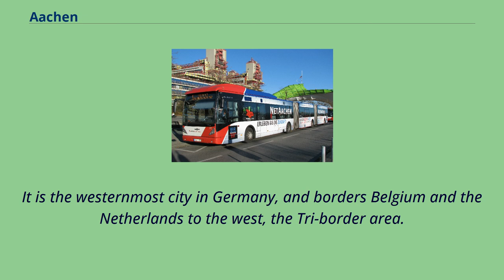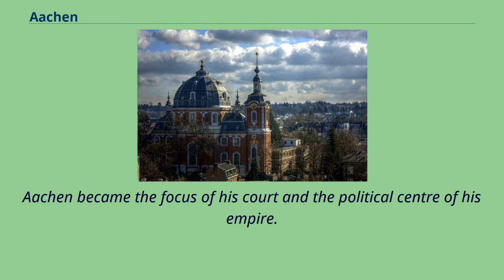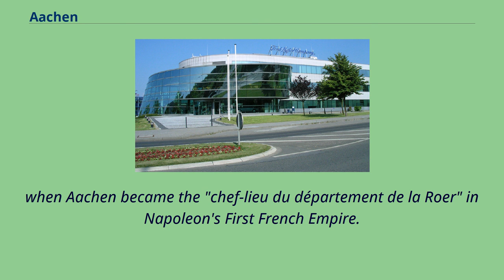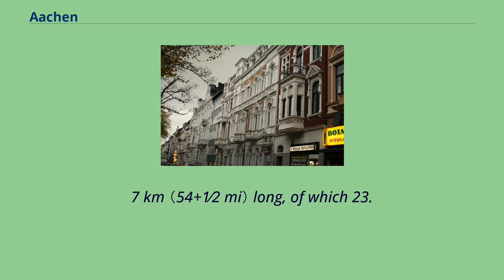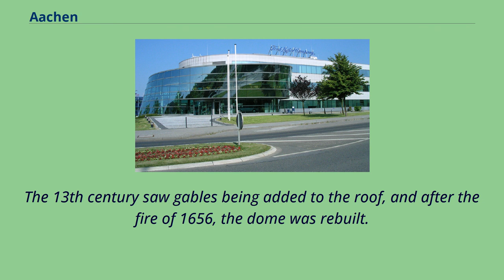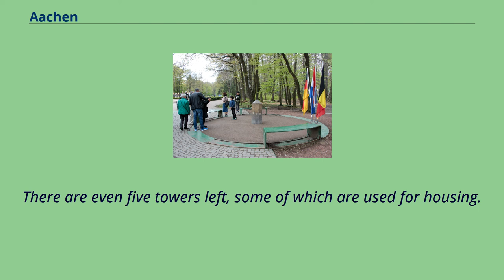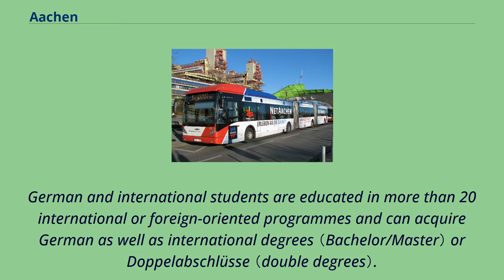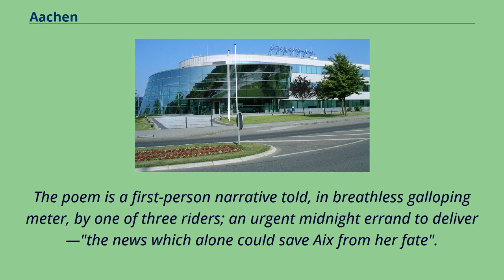Aachen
Cities_in_North_Rhine-Westphalia
Aachen_(district)
Belgium–Germany_border_crossings
Aachen districts and quarters Aachen （/ˈɑːxən/ AH-khən, German: [ˈaːxn̩] （listen）; Aachen dialect: Oche [ˈɔːxə]; French and traditional English: Aix-la-Chapelle; Latin: Aquae Granni or Aquisgranum; Dutch: Aken） is,
with around 249,000 inhabitants, the 13th-largest city in North Rhine-Westphalia, and the 28th-largest city of Germany.
It is the westernmost city in Germany, and borders Belgium and the Netherlands to the west, the Tri-border area.
It is located between Maastricht （NL） and Liège （BE） in the west, and Bonn and Cologne, in the east.
The Wurm River flows through the city, and together with Mönchengladbach, Aachen is the only larger German city in the drainage basin of the Meuse.
Aachen is the seat of the City Region Aachen （German: Städteregion Aachen）.
Aachen developed from a Roman settlement and spa, subsequently becoming the preferred medieval Imperial residence of Emperor Charlemagne of the Frankish Empire,
and, from 936 to 1531, the place where 31 Holy Roman Emperors were crowned Kings of the Germans.
One of Germany's leading institutes of higher education in technology, the RWTH Aachen University （Rheinisch-Westfälisch Technische Hochschule Aachen）, is located in the city.
Its university hospital Uniklinik RWTH Aachen is Europe's largest single-building hospital.
Aachen's industries include science, engineering and information technology.
In 2009, Aachen was ranked eighth among cities in Germany for innovation.
The regional dialect spoken in the city is a Central Franconian, Ripuarian variant with strong Limburgish influences from the dialects in the neighbouring Netherlands.
As a Rhenish city, Aachen is one of the main centres of c...